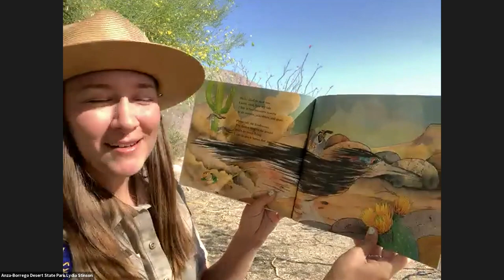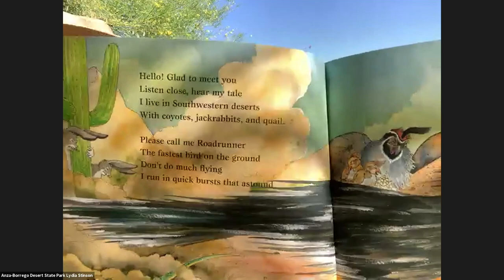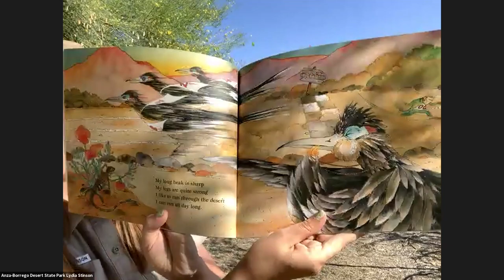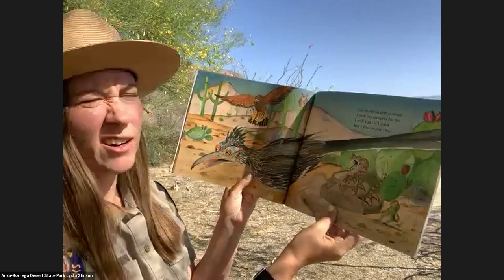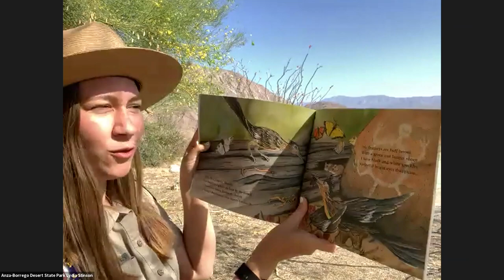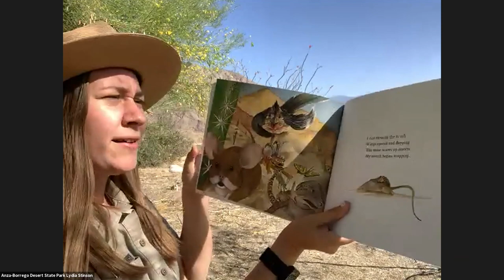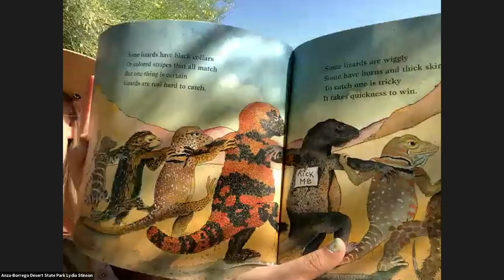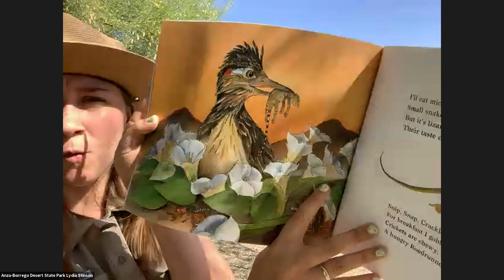Lizards for Lunch Read Aloud at Anza-Borrego Desert State Park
Happy Earth Day! Join us as we read "Lizards for Lunch, A Roadrunner's Tale" by Conrad J. Storad, and explore some fun desert animals!

What are some things you can do, or your community can do to help our beautiful planet?

Want more from PORTS? to see how you can connect your students to parks!